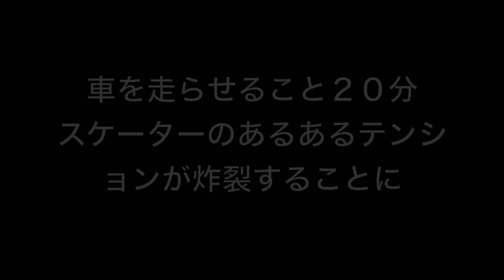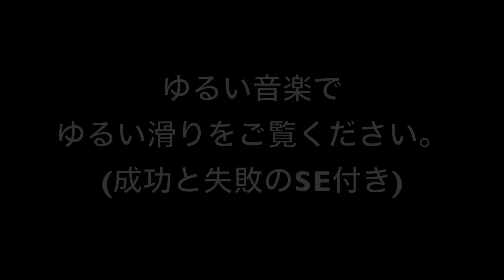【スケートボード】かずきのごはん 1spot30min 第二段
本日のかずきのごはんはシリーズ第二弾1spot30minです。
ライダーは中村一樹　奥丁龍斗　ジョ★ーの三人でスポットに周りました。
今回もまぁまぁ時間が掛かりますのでメンタル強めでお召し上がりください。